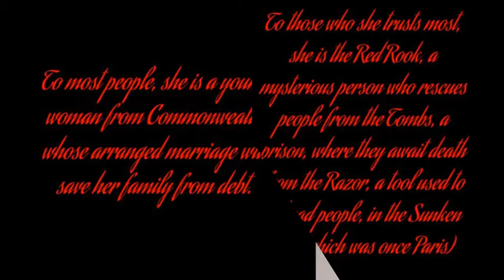Rook by Sharon Cameron Book Trailer